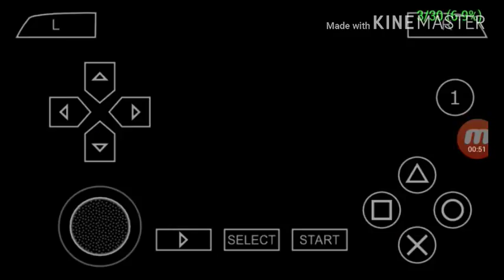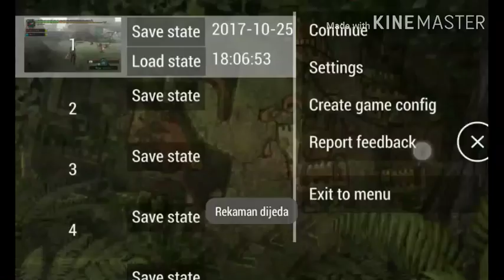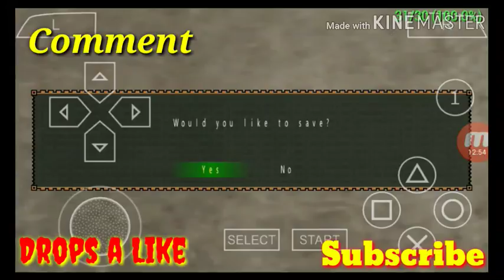MHFU Rusted Kushala Daora Challenge Speed x2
tantangan ke 2 gan, lawan rusted kushala daora gan
sy memakai background asli rusted kushala daora dalam permainan dan saat menang